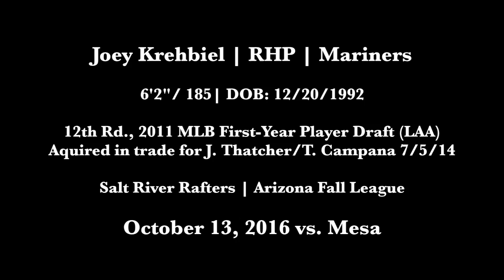Joey Krehbiel, RHP, Diamondbacks (10-13-2016) - Salt River Rafters, Arizona Fall League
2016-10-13, vs. Mesa Solar Sox